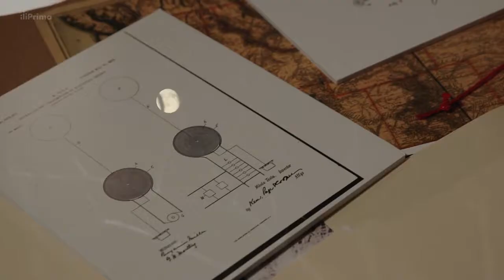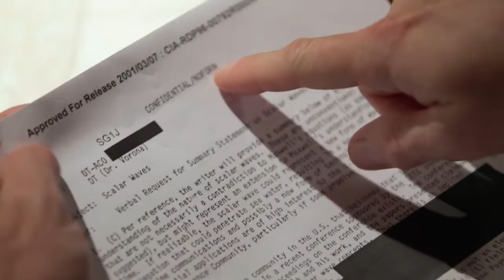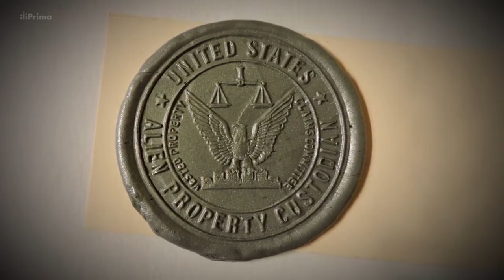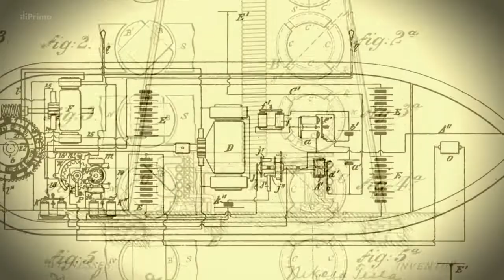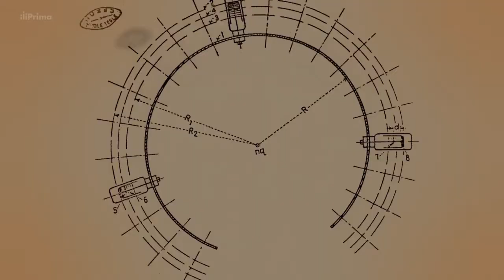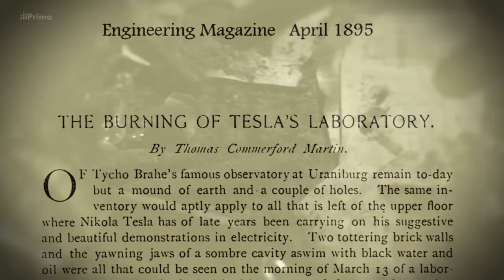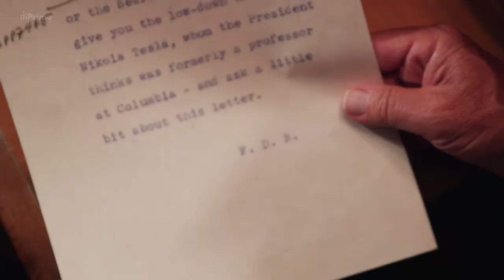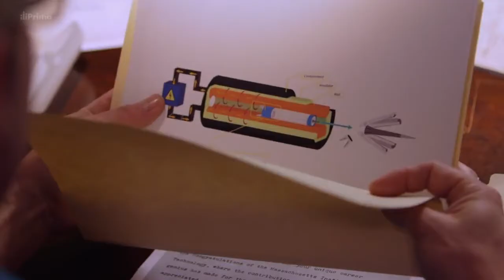Akta Tesla 1. dil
Dokument z produkce PRIMA TV